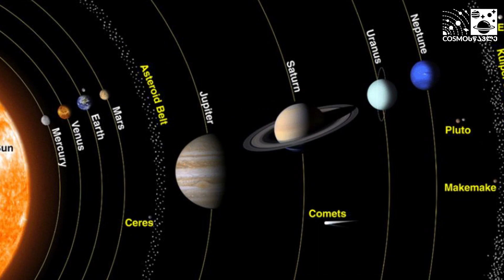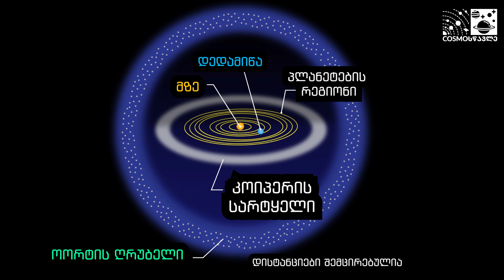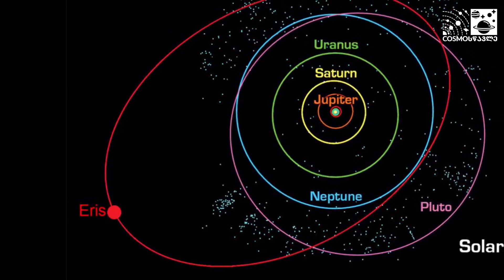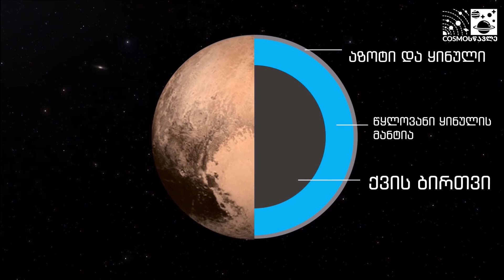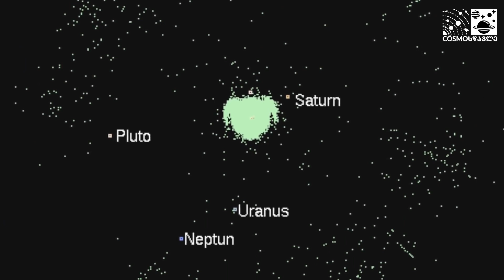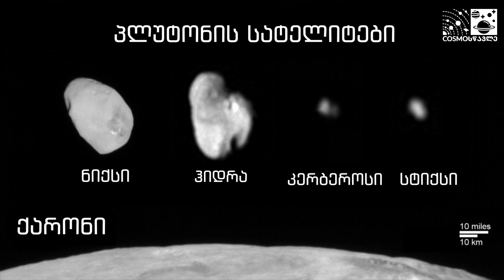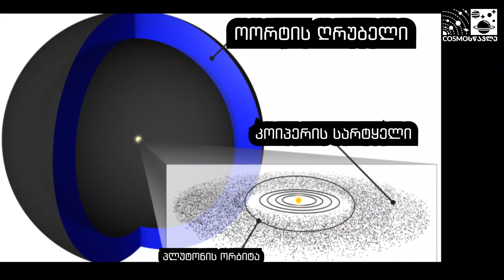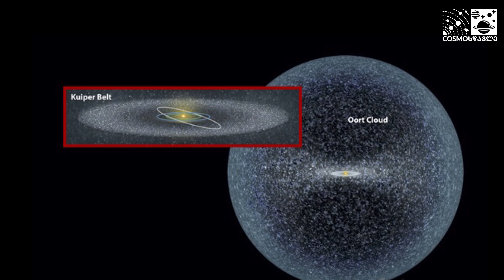გარე პლანეტები და ოორტის ღრუბელი [ეპიზოდი 15]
🔍 თემები : მზის სისტემის პროტოპლანეტები , ასტეროიდების სარტყელის პლანეტები ,  პლუტონი , კოიპერის სარტყელი , ჯუჯა პლანეტები  , ოორტის ღრუბელი , მზის სისტემის დამალული სამყაროები , ჩვენი სისტემის დამცავი მექანიზმი .

🌐 წყარო : NASA , ESA , Hubble Space Telescope , Voyager 1 , Dawn Mission , New Horizons

თუ გსურთ არხს დაეხმაროთ ფინანსურად და გააკეთოთ დონაცია ეწვიეთ ჩემს ფეიფალის ბმულს

თუ მოგეწონათ ვიდეო გთხოვთ გამოიწერეთ არხი და დატოვეთ კომენტარი.
ასევე ყოველთვის მზად ვარ მივიღო თქვენი კრიტიკა/შენიშვნა/თხოვნა თუ სხვა მსგავსი შეფასება.

*თუ თვლით რომ რომელიმე თქვენს მეგობარსაც უყვარს კოსმოსი გაუზიარე მათ ვიდეო*

დიდი მადლობა
დროებით